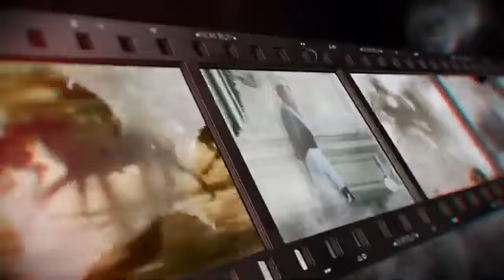Tarix dərsləri-20.İslam Azərbaycanda.Lektor Pr.Dr.Kərəm Məmmədli (24.12.2020)